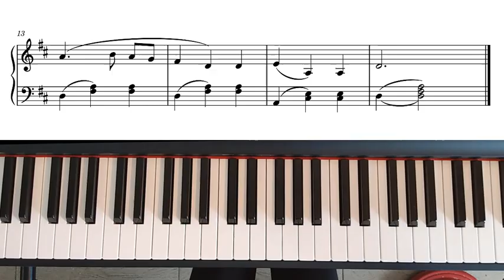Oh, My Dear Augustin - Easy Piece for Piano, Beginner Level.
Piano Tutorial, Austrian folk song.
Arrangement of the famous traditional song for beginner pianists.